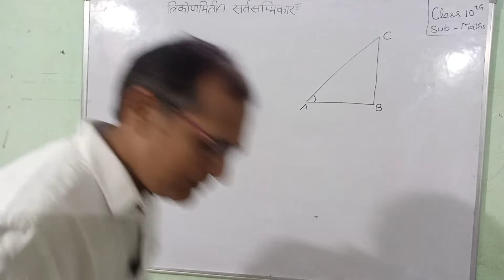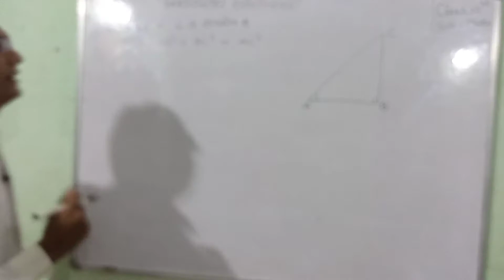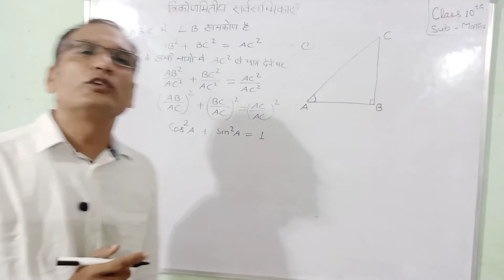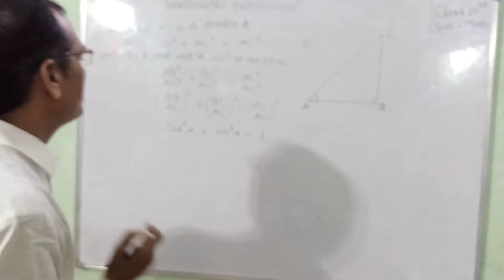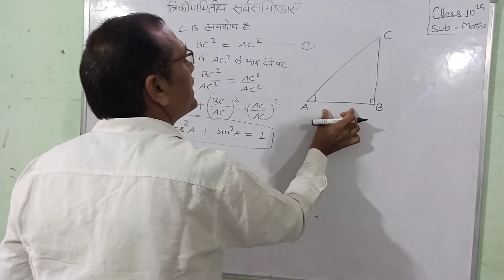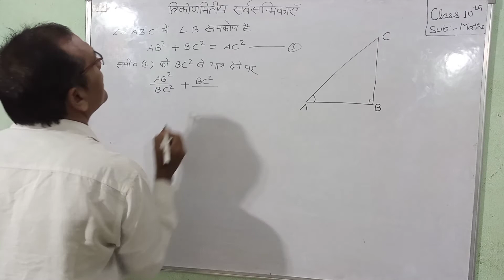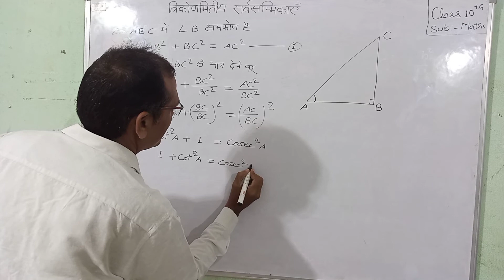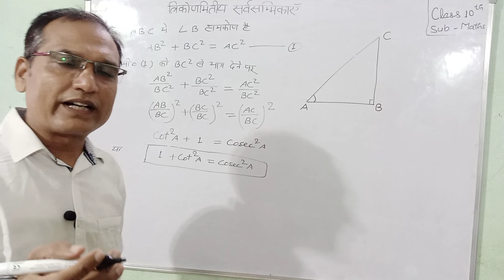Trigonometry || NCERT Book || Part 10 By Ram Sudhar Singh